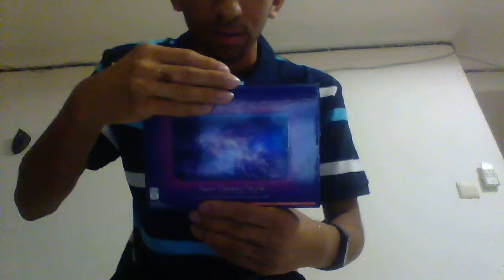New 3DS XL: Galaxy Edition Unboxing - Part 1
Holy Nepgears! It's the Newest 3DS of 3DSes.